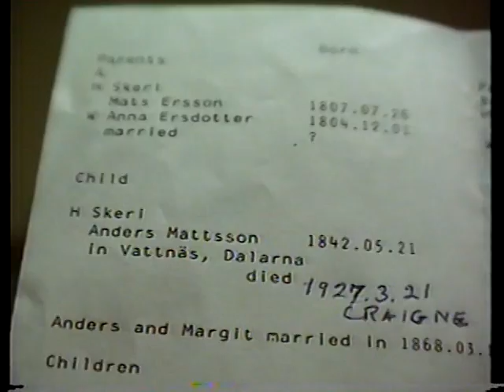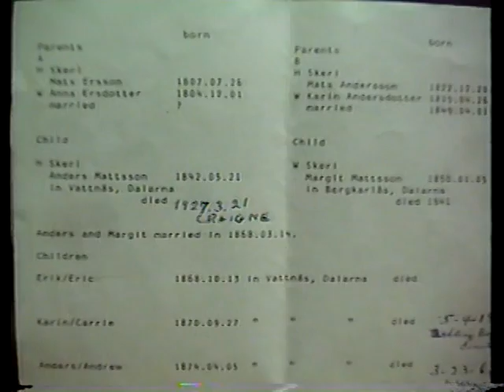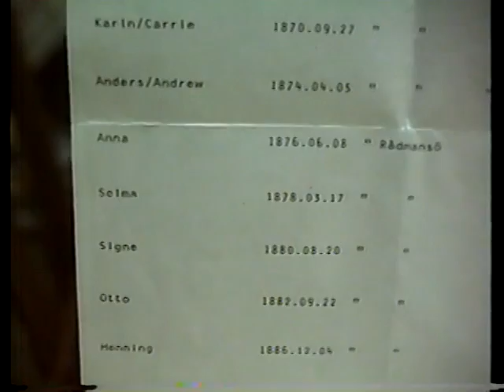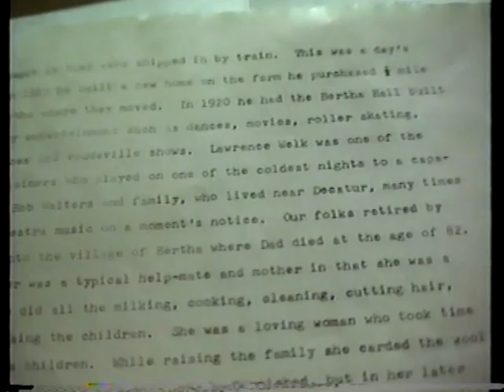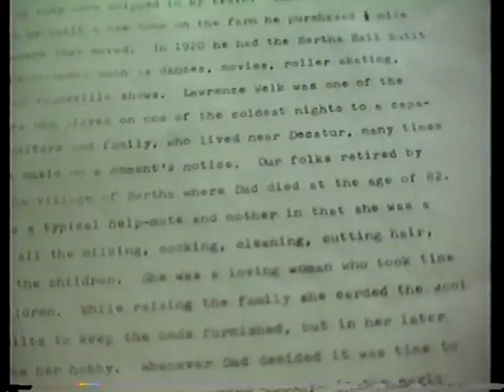Mabels Kitchen VTS 01 7